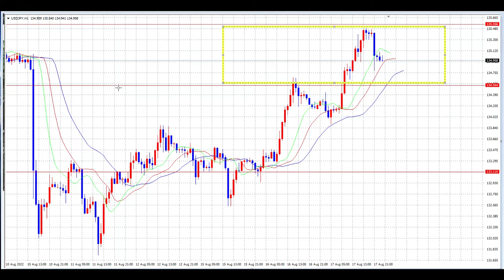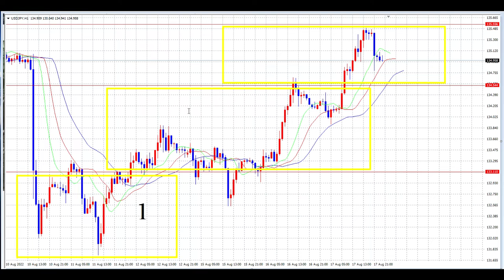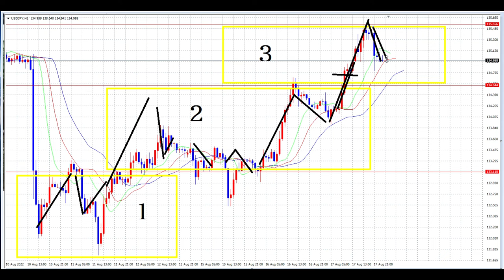【FX】講義つき：トレンド＋レンジ複合トレード